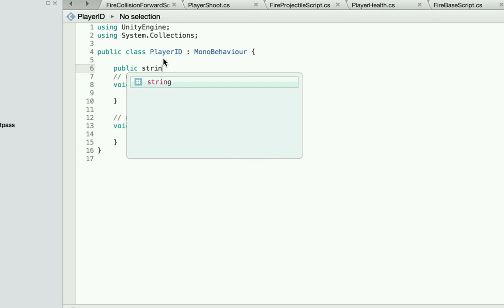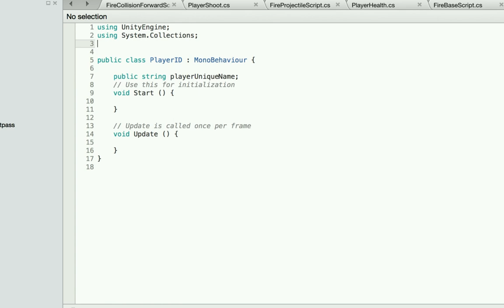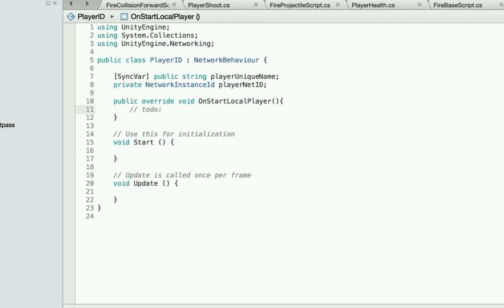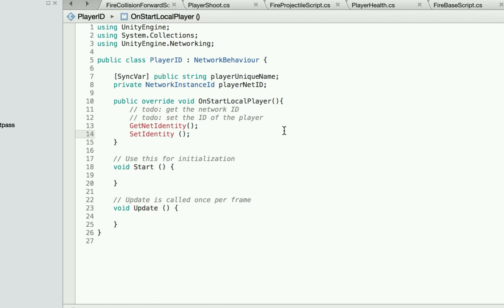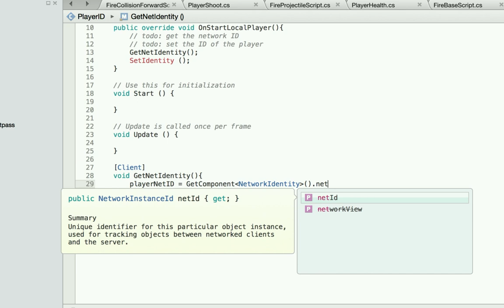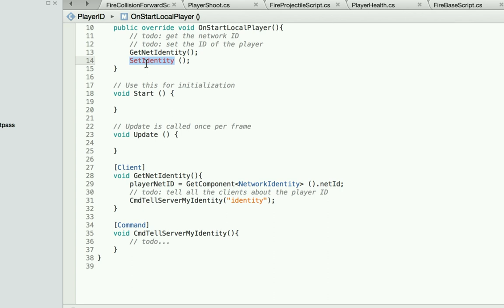Unity Multiplayer Shooter Tutorial - Part 15: Creating Player Unique Names (1/2)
Welcome to Part 15 of our Unity Multiplayer Shooter Tutorial series! In this video, we embark on a two-part journey to create unique player names in your multiplayer game. Having distinct player names is vital for player identification and a personalized gaming experience. In this first part, we'll explore the initial steps to generate unique names and prepare the groundwork for seamless integration. Whether you're developing your first multiplayer game or looking to enhance an existing project, this tutorial will provide you with essential insights into managing player identities.